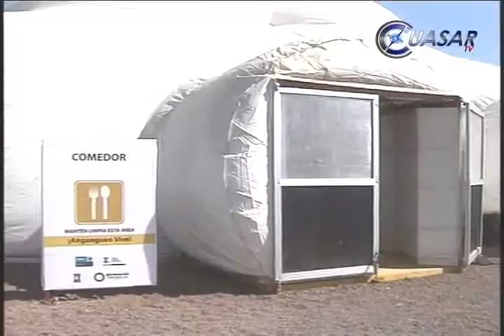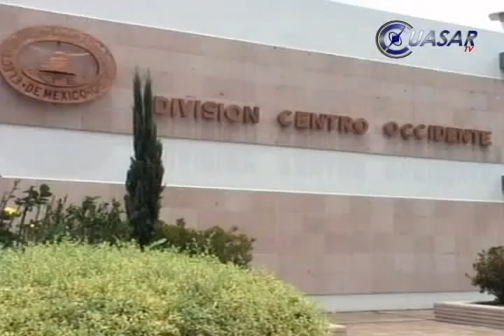Noticiero 7 Abril 2010 CuasarTV Noticias WEB Michoacán